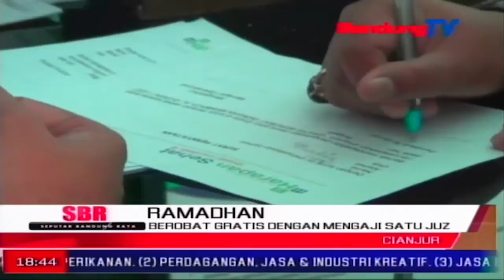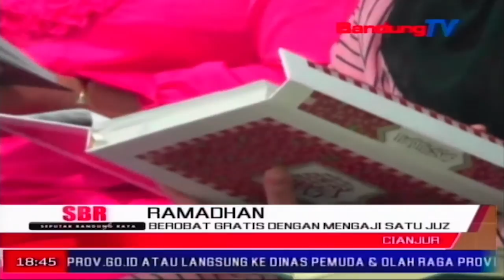Masjid Al-Irsyad, Unik Dengan Bentuk Kubus Serupai Kabah | SBR | BANDUNG TV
SBR | BANDUNG TV | KRISANTI | Di Padalarang, Kabupaten Bandung Barat, berdiri sebuah masjid unik. tak seperti tempat ibadah lainnya, masjid tersebut menyimpan sejumlah keunikan, diantaranya dibangun dengan tidak memiliki kubah dan menyerupai kabah, yakni berbentuk kubus atau persegi empat. Selain itu, arah kiblat dibuat berupa ruangan terbuka, sehingga jemaah  bisa melihat alam terbuka, dan merasakan kesejukan alami tanpa pendingin.